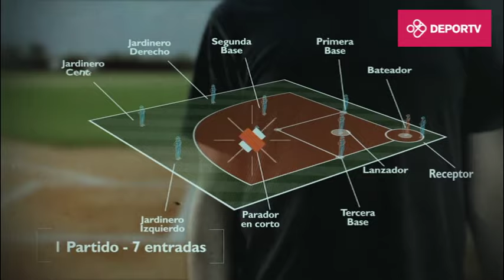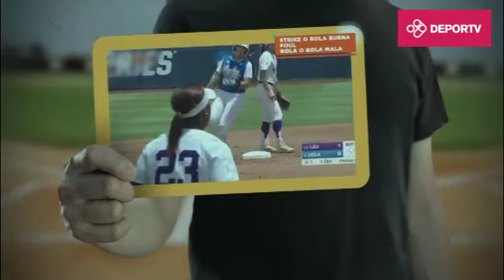Sóftbol - Guía práctica para entender el deporte en sólo dos minutos - Argentina campeón del mundo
Aprovechamos la consagración argentina en el Mundial para repasar las reglas de la disciplina.

Histórico: la selección argentina se consagró campeona en el Mundial de softbol

La Selección de softbol marcó un hito en la historia del deporte: se consagró campeona del mundo por primera vez en su historia en Praga, República Checa. Argentina superó 3-2 a Japón, único rival que lo había vencido en la fase de grupos, y dio el gran golpe. Hasta la irrupción del combinado dirigido por Julio Gamarci, Nueva Zelanda (7 títulos), Estados Unidos (5), Canadá (4) y Australia (1) eran los países que se habían logrado coronar en las 15 ediciones anteriores del Mundial.

Argentina perdía 2-0 y logró revertir el score para quedarse con el cetro. En la plantilla, contó con 12 paranaenses, por lo que la capital de Entre Ríos que enarboló la bandera del éxito.

En semifinales, la Selección venía de superar a Canadá por 7 a 0 en apenas cinco entradas y "con un altísimo nivel de juego", tal como describió, con orgullo, la Confederación Argentina de softbol en su sitio web. Antes, había eliminado a Estados Unidos con un 9-0. El récord en el Grupo A había sido de seis victorias y apenas un tropiezo. Entre los éxitos, estuvo el celebrado triunfo por 6-4 frente a Nueva Zelanda, equipo que había llegado a la capital de República Checa como campeón defensor.

El Mundial masculino de sóftbol se juega desde 1966: Argentina llegó a la gloria en su décima aparición en una Copa del Mundo. Hasta Praga, su mejor participación había sido en Auckland 2013 y Whitehorse 2017, cuando alcanzó la cuarta colocación. Pero sin las luces de otros deportes y con un trabajo en continuado y de base, la Selección se puso a la altura de las potencias y puso un mojón en la historia de la disciplina.